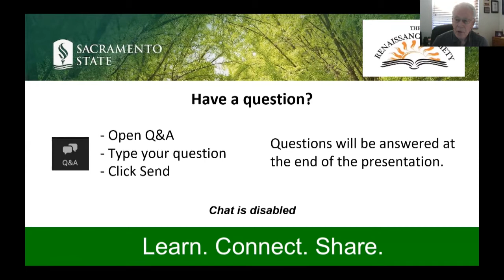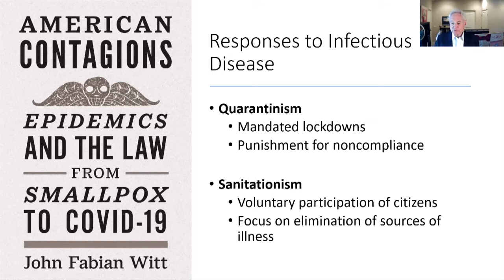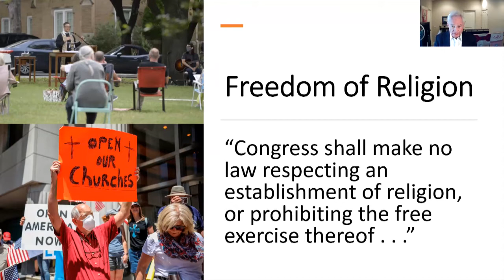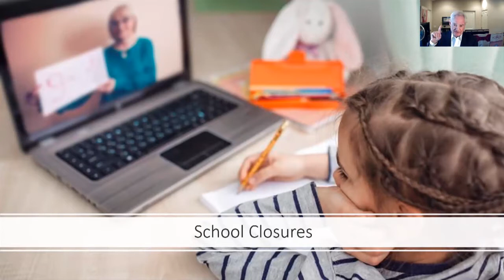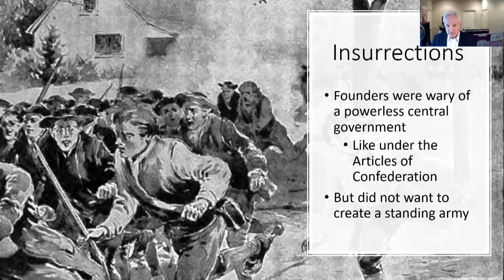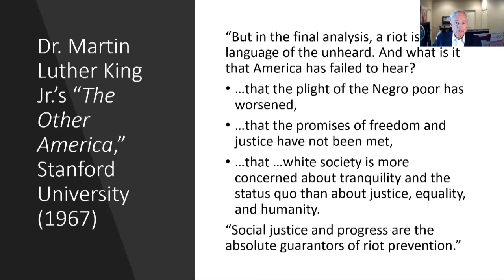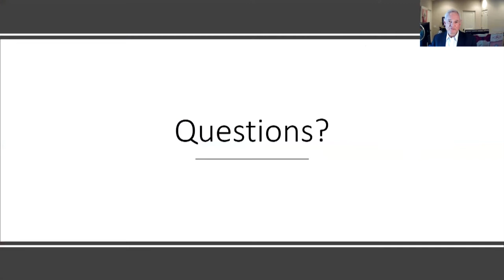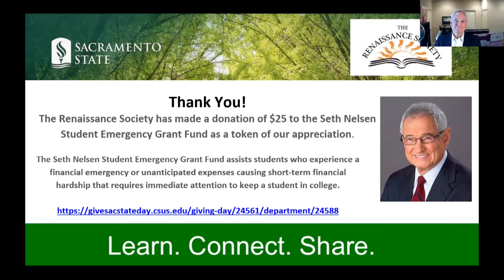CONFRONTING AND CONTROLLING PANDEMICS AND INSURRECTIONS – Civil Rights Battles of the 2020’s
Speakers from diverse backgrounds share their knowledge with our members. On March 12, 2021 Judge Brian R. Van Camp, Ret. gave an interesting presentation on the history of U.S. government response to pandemics and the citizen's response to those government controls.